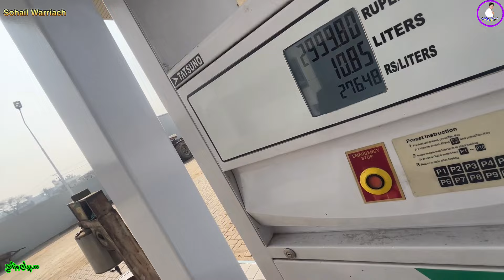Traveling Vlog Visted Ajwa Baker’s Doulat Nagar || Moterway Under Pass almost Completed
Traveling Vlog Visted Ajwa Baker’s Doulat Nagar || Moterway Under Pass almost Completed pakistan village ladhasadha spain travel india moterway @Zainulabadinvlogs @MubashirSaddiqueShorts